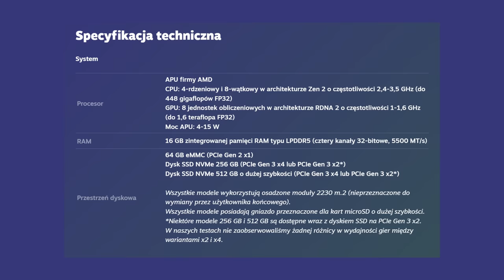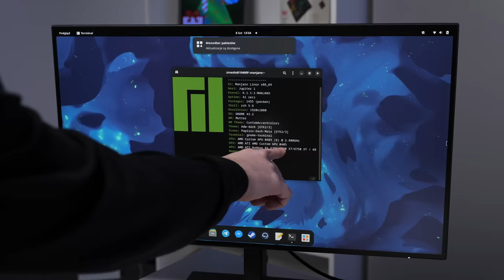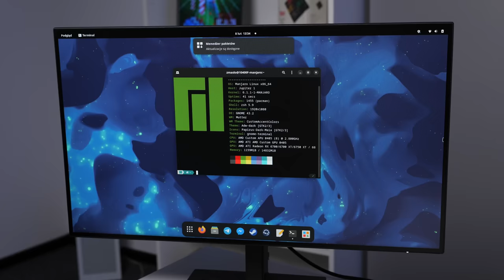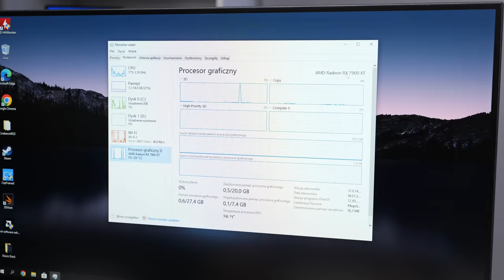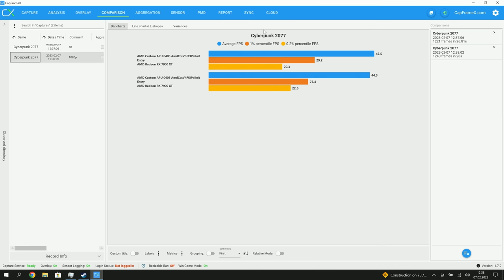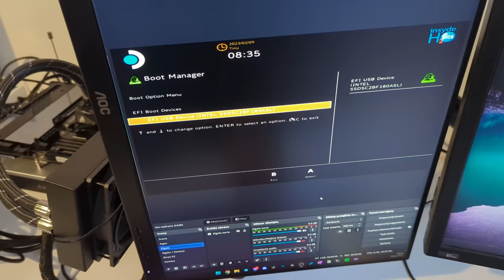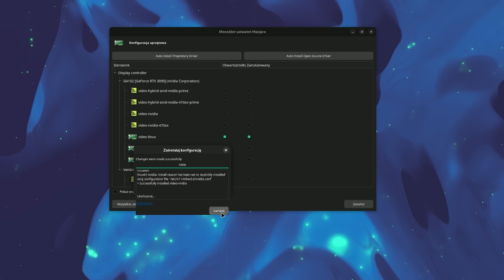Podłączyłem GPU do Steam Deck'a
Dziś będziemy podłączali kartę graficzną do Steam Deck'a. Sprawdzimy jakie są limity tego sprzętu i ile da się z niego wyciągnąć. Sprawdzimy gry pod systemem GNU / Linux a także Windowsem z użyciem kilku kart graficznych.

0:00 - Wstęp
0:53 - Jak podłączyć GPU do Steam Decka?
2:56 - Opcje uruchomienia systemu operacyjnego
3:50 - Co z zasilaniem?
4:15 - Jakie GPU wspiera Steam Deck?
5:11 - Podłączanie GPU do Steam Deck
6:17 - Pierwsze uruchomienie
7:25 - Test w grach z RX 6700
9:09 - Test w grach z RX 7900 XT i windowsem
11:12 - Czy karty NVIDII działają?